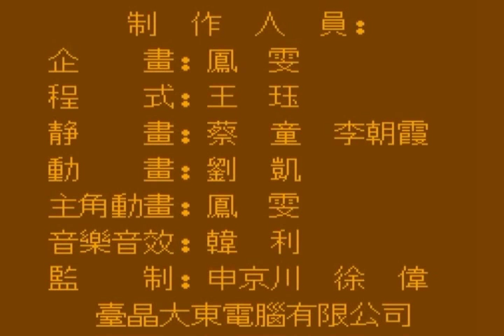VVM A2 2